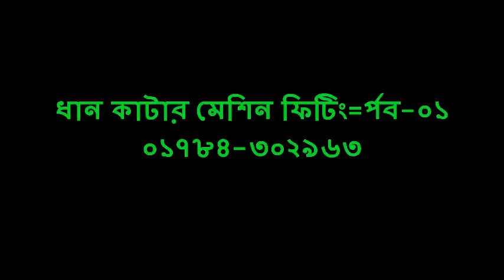ধান কাটার মেশিন ফিটিং-র্পব ০১ 01784302963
►:=বাংলাদেশে সকল স্থানে সকল প্রোডাক্ট ক্যাশ অন ডেলিভারিতে হোম ডেলিভারি দিয়া হয়।

►:=আমাদের হেড অফিসে আসার ঠিকানা
►:=গ্রাম: কৃঞ্চণ নগর
►:=থানা: হরিণন টানা
►:=জেলা: খুলনা

►:=খুলনা সোনাডাঙ্গা থেকে রিক্সা বা ইজিবাইক ভাইদের বলবেন, কৃঞ্চণ নগর, আপনাকে নিয়ে আসবে,
আসার সময় আমাদের অফিসে কল করে আসবেন।

►:= আমাদের বগুড়া শাখা অফিসে আসার ঠিকানা ।
►:= পুরান বগুড়া,তিন মাথা, রেইল গেট, বগুড়া ।
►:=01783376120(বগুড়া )